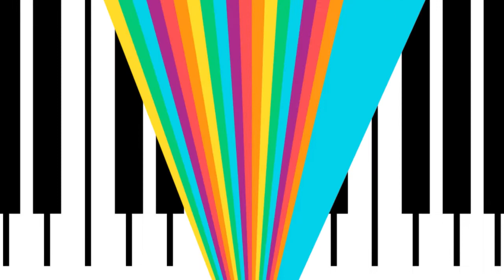Fachhandel für Musik und Streichinstrumente